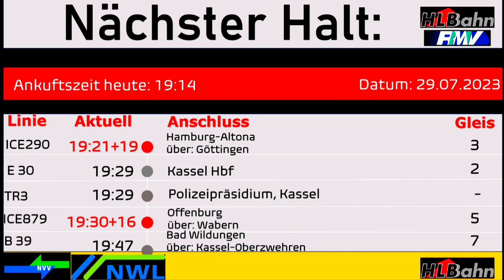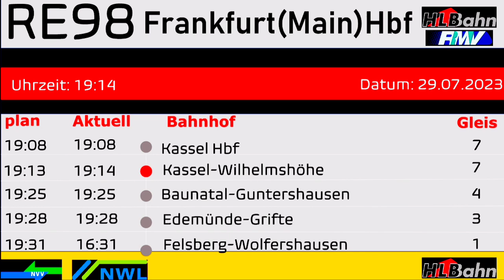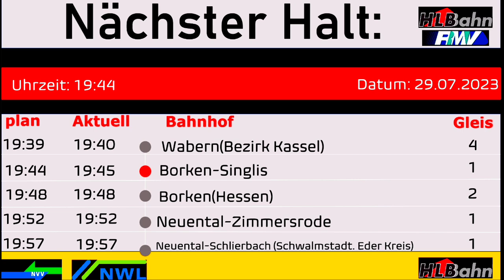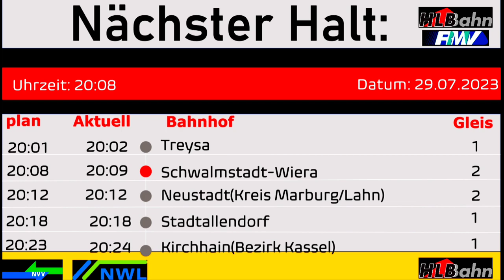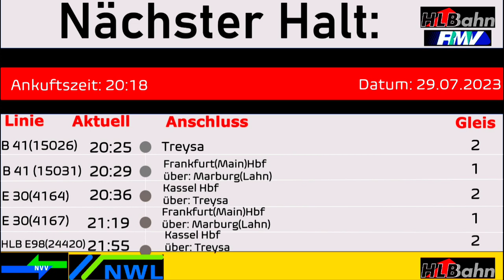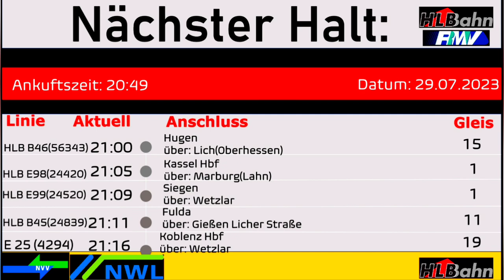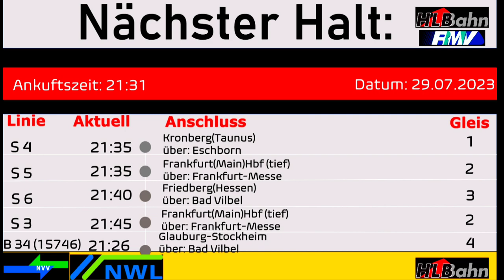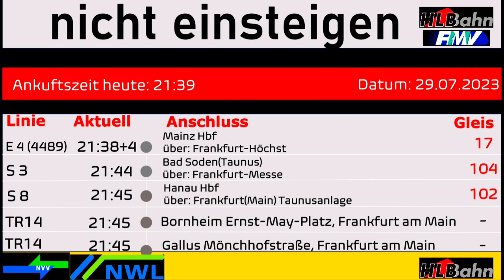[HLB GmbH Neue Ansagen] RE98 "Main-Weser-Express" von Kassel Hbf - Frankfurt Hbf